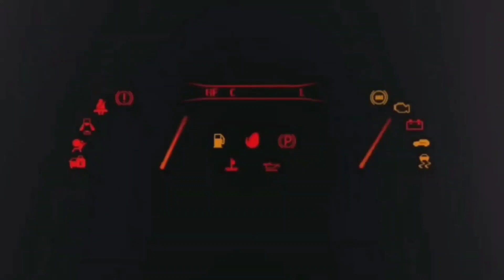F1 2021 PLAYSTATION 5 EP.3 "POVERI ILLUSI" ⚡ CARRIERA T150 PS5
BASE RICARICA PAD PS5 OIVO: